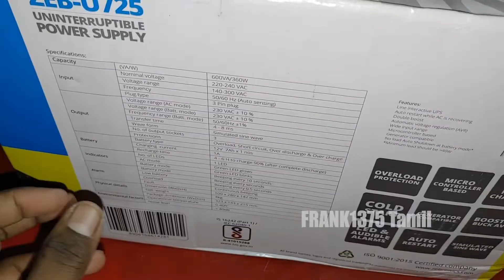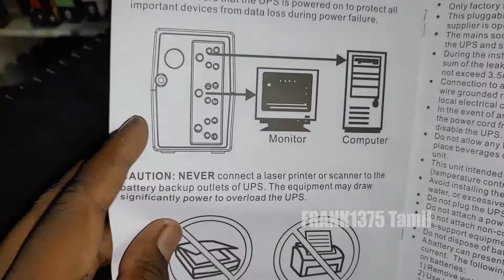Best Of Budget Zebronics UPS In Tamil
Hi Guys,

Today I'm Going To Unbox Zebronics UPS.